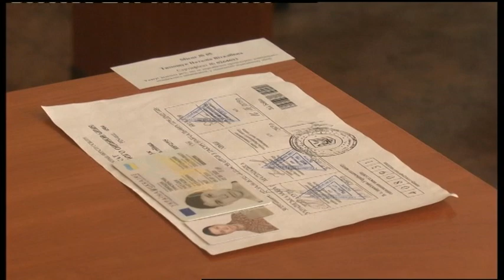11.09.2019. Новини. 20:30